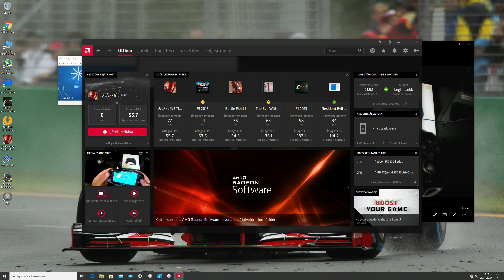Henrik remote play ps vita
A PlayStation Vita ( PS Vita vagy Vita ) egy kézi videojáték-konzol , amelyet a Sony Computer Entertainment fejlesztett és forgalmazott . Először Japánban jelent meg 2011. december 17-én, Észak-Amerikában , Európában és más nemzetközi területeken pedig 2012. február 22-én. A konzol a PlayStation Portable utódja , és a játékeszközök PlayStation márkájának része. ; a videojáték-konzolok nyolcadik generációjának részeként elsősorban a Nintendo 3DS- szel versenyzett .

A kézi számítógép eredeti modellje tartalmaz egy 5 hüvelykes (130 mm) OLED multi-touch kapacitív érintőképernyőt , két analóg joystickot , valamint az első és a váll nyomógombos bemenetét, és támogatja a Bluetooth-ot , a Wi-Fi -t és az opcionális 3G-t . A Vita négymagos ARM Cortex-A9 MPCore CPU-val és négymagos SGX543MP GPU - val rendelkezik. A PS Vita 2000 sorozat, a rendszer felülvizsgált verziója 2013 és 2014 folyamán jelent meg. Mindezek a funkciók vannak, kissé kisebb méretű, meghosszabbított akkumulátor-élettartammal és LCD- kijelzővel az OLED helyett. A Sony kiadta a PlayStation TV-t, a Vita rövid életű, átcélzott változata, amely televíziós képernyőt használ, mint egy otthoni videojáték-konzol , 2015 végén megszűnt.

A Vita dizájnjának célja az volt, hogy egyesítse a nagy költségvetésű, dedikált videojáték-platformok tapasztalatait az okostelefonokon és táblagépeken látható, a mobil játék akkoriban felkapott trendjével . A készülék sikeres bevezetését követő évben azonban a hardver és a nagyobb költségvetésű játékok értékesítése megtorpant, és az élettartamának lejártával fenyegetett. A kisebb nyugati fejlesztők vonzására irányuló koncentrált erőfeszítés a középszintű japán vállalatok erős támogatásával kombinálva segítette a platform talpon tartását. Bár ez kevesebb változatosságot eredményezett játékkönyvtárában, megerősítette a JRPG-k , látványregények és a nyugati fejlesztésű indie játékok támogatását. Ez mérsékelt eladást eredményezett Japánban, és kisebb, mégis szenvedélyes felhasználói bázist nyugaton. Bár a Sony nem tett közzé pontos értékesítési adatokat, a késői élettartamra vonatkozó becslések körülbelül 15-16 millió darabot tesznek ki. A platform későbbi éveiben a Sony elősegítette a PlayStation Vita azon képességét, hogy más játéktermékeivel, például a PlayStation 4 játékok távoli lejátszásával együtt működjön , hasonlóan a Wii U Off-TV Play funkciójához .

Míg a Vita több elismert címet adott otthona, és kicsi, de hűséges és szenvedélyes rajongótábort épített, a rendszert kereskedelmi kudarcnak tekintik, mivel a Sony és a jelentős harmadik féltől származó fejlesztők nem támogatják a versenyt a jelentősen sikeresebb Nintendo 3DS és fő tényezőként megemlített intelligens eszközök. A rendszer és a fizikai játékkártyák gyártása Nyugaton 2019 márciusában ért véget, a Sony nem tervezte utódját.